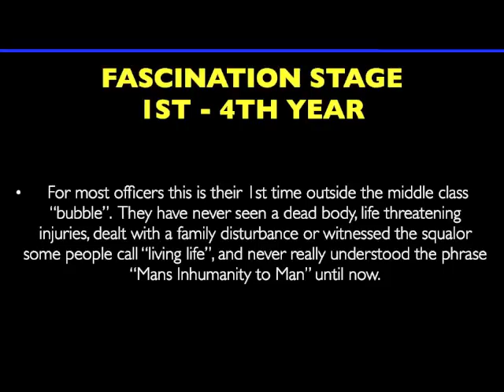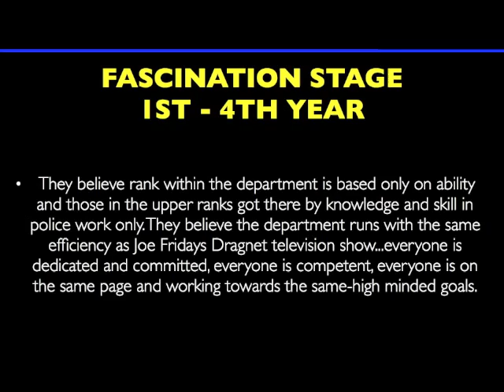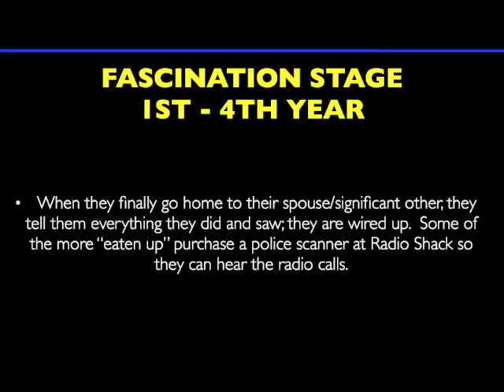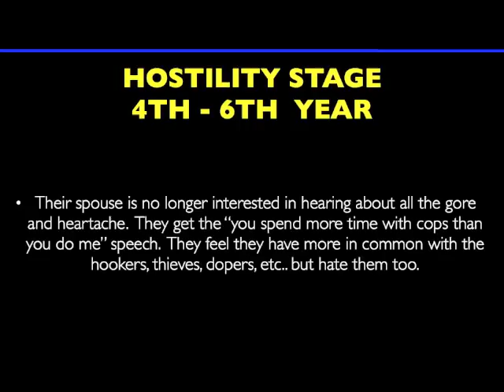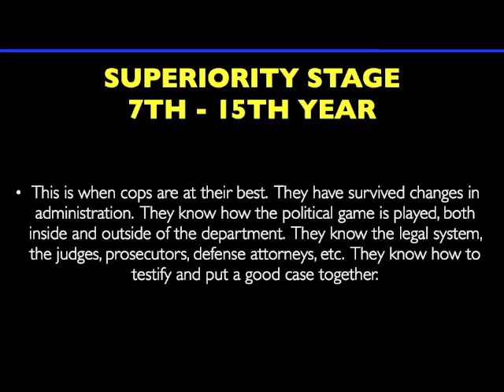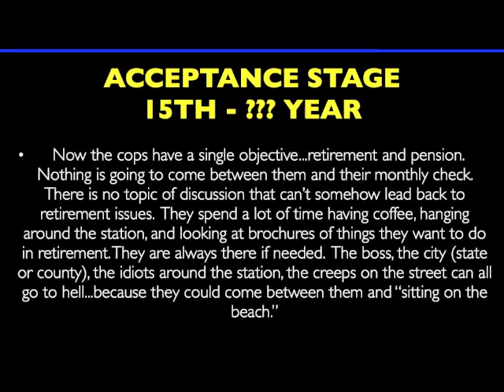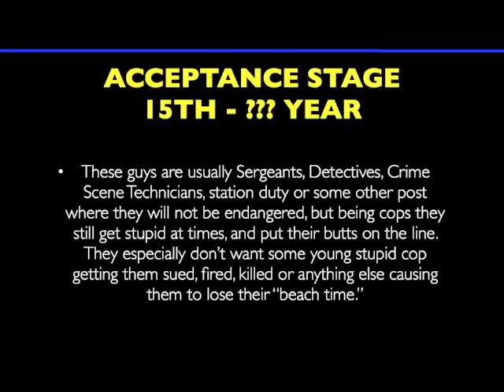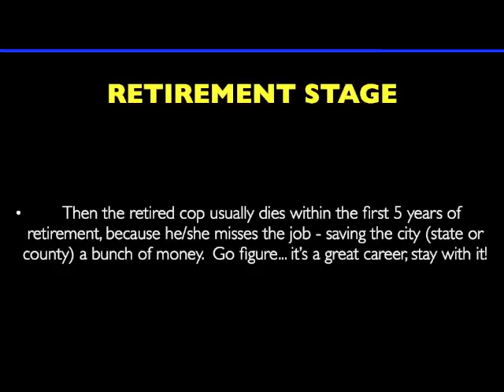The Stages of a Police Officer's Career | Two The Rescue | Grand Rapids MI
An excerpt from the actual seminar for 2 The Rescue's 'Emergency Responder Career Survival' Course.  The video explains the various stages most Police Officers go through in their careers, from fascination to ultimate acceptance.

From the website: "[Two The Rescue] will use our over 40 years of front line personal experiences and training with line of duty deaths (LODD), post traumatic stress disorders (PTSD), suicides and self destructive behavior to clearly identify the pitfalls and challenges that the exposure to trauma, stress and grief presents.
You will learn realistic and positive ways to manage the unique stressors that are associated with this physically and emotionally demanding profession.